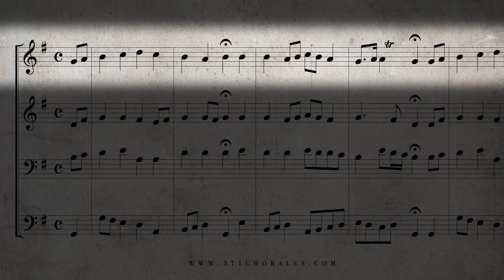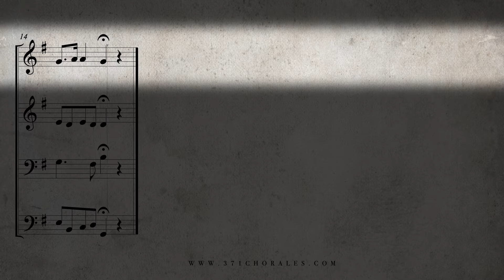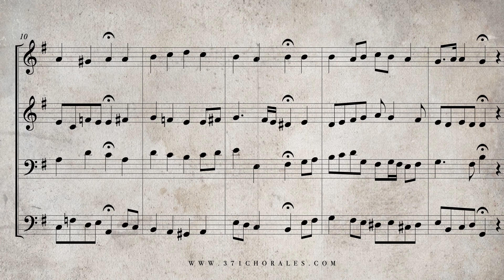353 Der Herr ist mein getreuer Hirt, BWV 112 Isolated Soprano Part